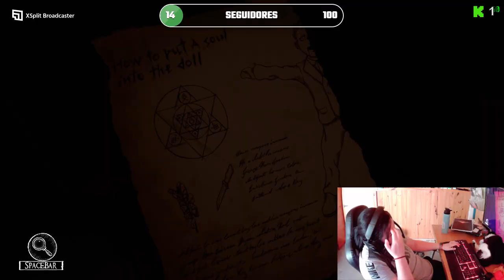Probando Silver Chains (Terror)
Silver Chains es un juego de terror en primera persona que hace gran hincapié en la historia y la exploración. Busca pistas en un viejo caserón abandonado para descubrir la verdad sobre los horribles hechos que ocurrieron allí.